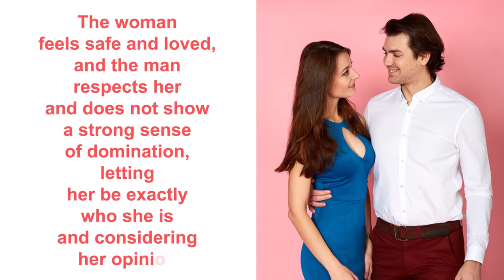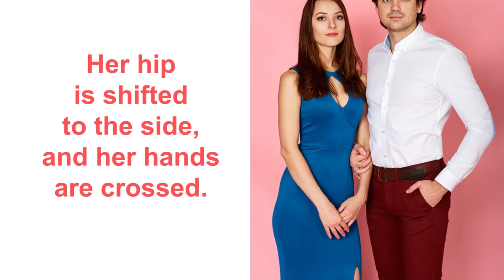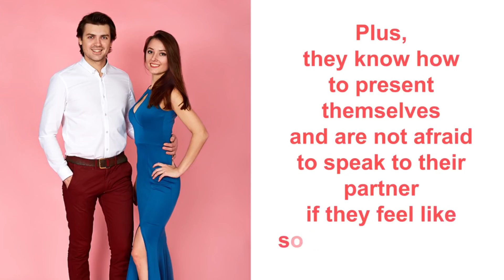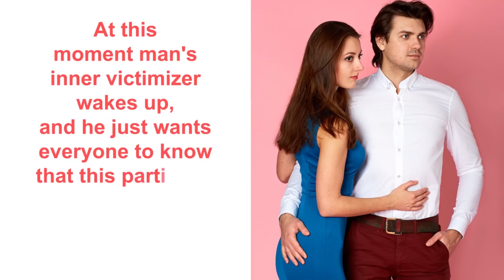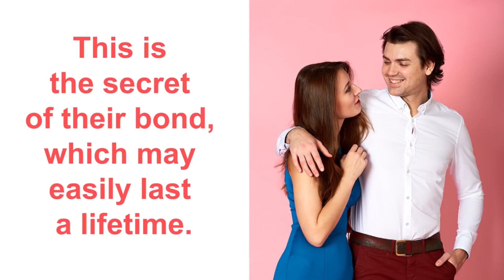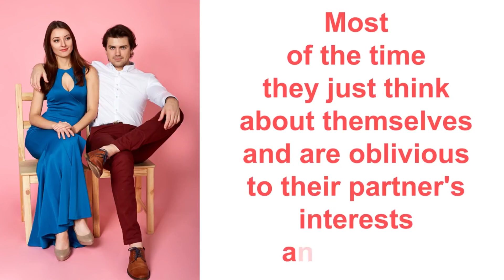12 Nonverbal Signs That Predict A Successful Relationship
You can never know what struggle a couple goes through behind closed doors and is their relationship still fresh and romantic. Or can you?
Dr. Lilian Glass, the author of the documentary film Body Language Decoded and the bestselling book He Says She Says, thinks otherwise. Actually, something as simple as a photograph of a couple can help you reveal a lot about their relationship and even predict their future! We collected 12 details that you should pay attention to if you want to become a body language pro.

SUMMARY
- A hand placed on a partner’s torso or chest hints at feelings of possessiveness. As a rule, it’s mainly women who use this kind of gesture. Their whole body says, "He is mine."
- Sometimes the body language signals come from both the man and the woman. For example, if a woman’s body is turned to her partner, it means she wants to be as close to him as possible. At the same time, the man is standing upright next to her with his hand placed on her waist.
- You probably know some couples of this next type. They became used to doing everything together a long time ago. They rarely say “I am” and use “we are” for everything.
- When a man holds a woman very firmly by her forearm, this sign indicates that he "owns" her. He shows her off, controls her, and tries to hold her close. Does she like it? Of course, she doesn’t.
- Relaxed hands and an intimately inclined head indicate two like-minded people who trust each other. Their relationship may not be sunshine and roses all the time, but what counts is that they are both willing to work on whatever problems may come.
- Look at the woman. She is standing in front of the man and smiling. Her legs are positioned in a way to take up more space. This body language shows us a self-confident person. She’s the boss in this relationship.
- Some people know exactly how to pose for the camera. People, who love to be in full view, have a specific and quite confident body posture. Here the man is holding the woman firmly, and she knows how to stand to look great and show all the good features of her figure and looks.
- They are equal in this union: there are no leaders, no followers, and they live in peace. They’ve been together for a long time and can always rely on each other. They have each other’s backs. This is a power-couple.
- Very often you can see men place their hand much lower than a woman’s waist. At first sight, this seems to have a sexual subtext or little bit of the “showing-off” aura about it.
- Another lovely thing that men sometimes do is putting their hands on a woman's shoulder. By doing this, a man demonstrates deep care for a woman and shows her and everyone else that he can protect her. In this case, they both walk toe-to-toe, meaning that they’re focused on each other, forgetting about everything else.
- Protector: this is an already classic gesture where the woman holds her partner’s arm. It means she depends on him and feels protected. In this case, the man usually stands in front of the woman. He dominates in their relationship and shows that he can be relied on.
- Men have different ways to show their power using their body language, and the strongest one is when a man puts his feet up. Women can do this too, but in general, this posture is more common for men. This demonstrates his great self-confidence and belief in himself. Powerful people often choose this position.

Do you recognize yourself and your loved one in any of these postures? Share your opinions in the comment section!